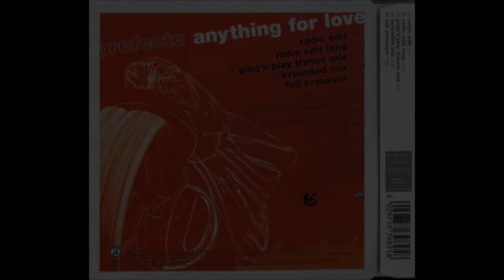Prefecto - Anything For Love (Plug'n'Play Trance Mix)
"Anything For Love (Plug'n'Play Trance Mix)" was released on Prefecto's 2002 single "Anything For Love". This is a cover of Meat Loaf's song